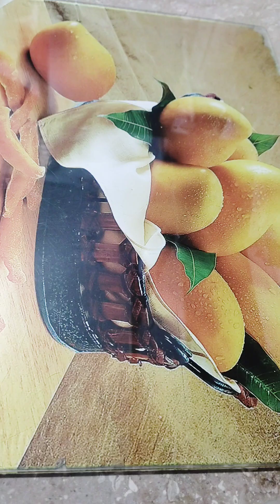Homemade chicken nuggets for kids lunchbox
Healthy and tasty homemade nuggets that will fill delight in the kids lunch box. kids are going to enjoy every bite of it because of its unique taste and aroma that made it different from the packed nuggets which are full of preservatives and artificial flavour. Download my recipe and give it a try.